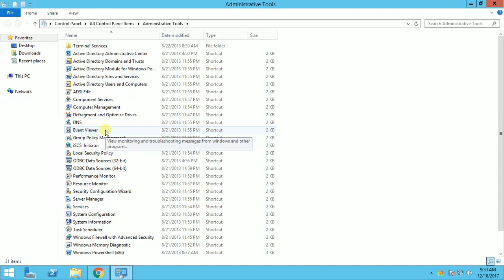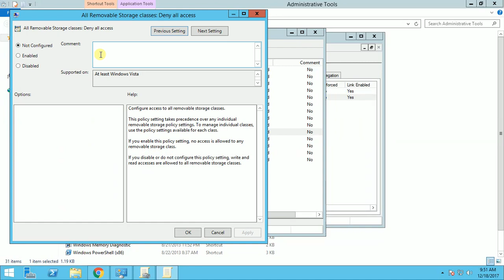How to Disable USB Access using Group Policy in Windows Server 2012 r2